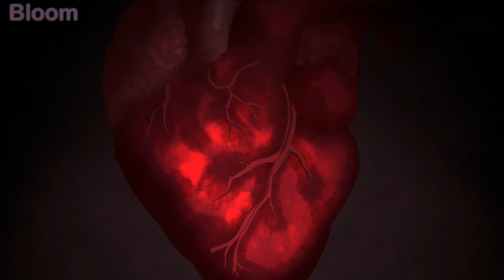Syn Cole - Time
About Bloom AMV:
This channel"Bloom AMV" is dedicated to the promotion of animation using AMV (Anime Music Video), and presents it in different editing ways, bringing the audience a new entertainment experience.

Timecode:
0:00 - Syn Cole - Time
2:21 - KonoSuba: God's Blessing on This Wonderful World!
3:01 - End
Anime: Kono Subarashii Sekai ni Shukufuku wo! / KonoSuba: God's Blessing on This Wonderful World! / Give Blessings to This Wonderful World! / この素晴らしい世界に祝福を！/ Kono Suba / 為美好的世界獻上祝福！

Synopsis:
After dying a laughable and pathetic death on his way back from buying a game, high school student and recluse Kazuma Satou finds himself sitting before a beautiful but obnoxious goddess named Aqua. She provides the NEET with two options: continue on to heaven or reincarnate in every gamer's dream—a real fantasy world! Choosing to start a new life, Kazuma is quickly tasked with defeating a Demon King who is terrorizing villages. But before he goes, he can choose one item of any kind to aid him in his quest, and the future hero selects Aqua. But Kazuma has made a grave mistake—Aqua is completely useless!